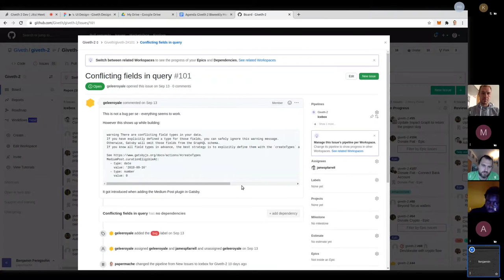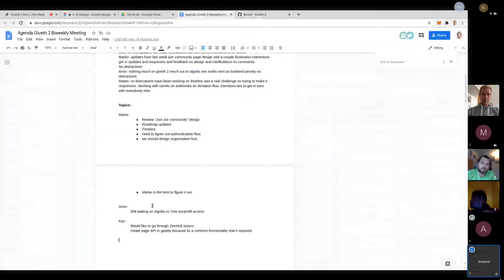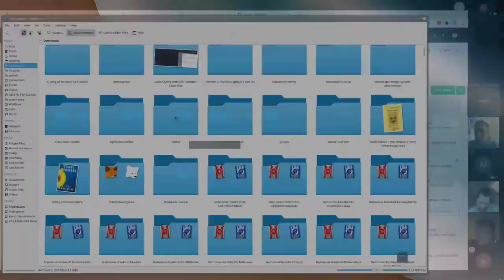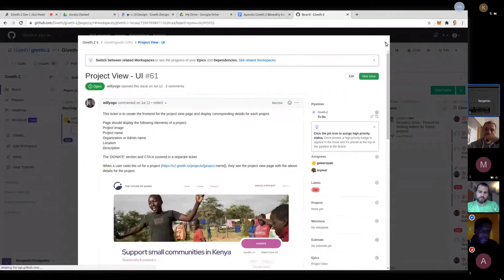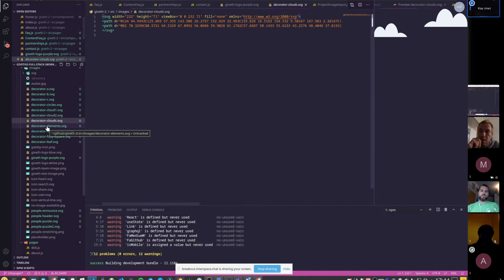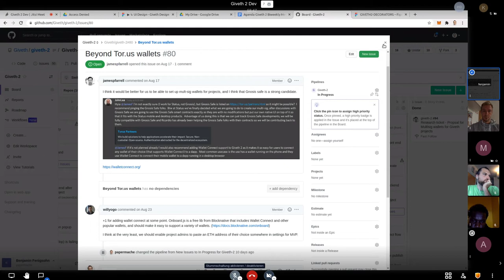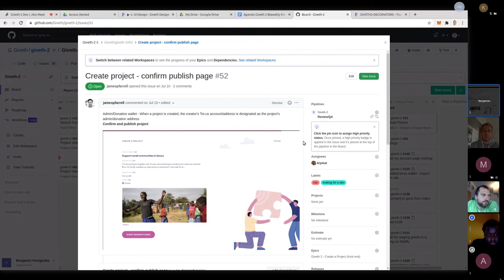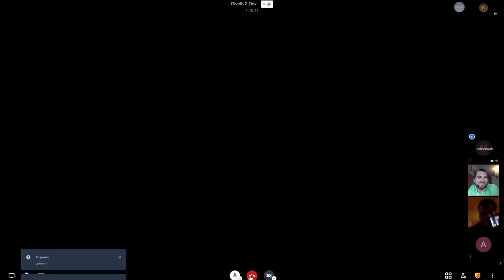Biweekly Giveth 2 Dev Call 2020 10 21